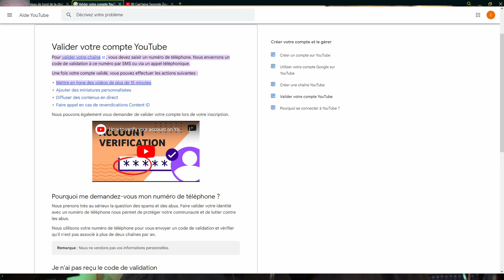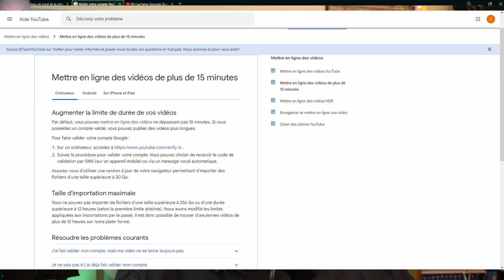Démarrage poussif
Petite vidéo sur ce qui aurai due être la première vidéo de la chaîne.
Vidéo refuser.

En bonus, un cadrage bien louper pour une vidéo bien pourri qui n'aurai jamais due voir le jour!
Il faut bien ce lançais un jour.